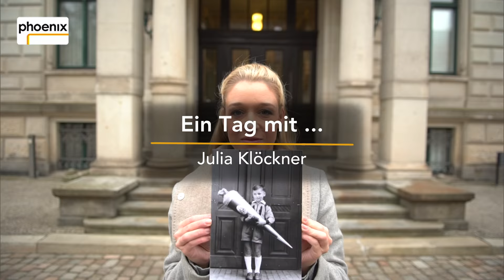Ein Tag mit Julia Klöckner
Anlässlich der bevorstehenden Landtagswahlen in Baden-Württemberg, Rheinland-Pfalz und Sachsen-Anhalt begleiten Autor David Damschen und Reporterin Lisa Ruhfus in der Sendung „Ein Tag mit…“ die Spitzenkandidaten der Parteien. Dabei erleben sie den Stress eines Wahlkampftages hautnah mit, erfahren Persönliches und diskutieren mit den Kandidaten über ihre politischen Ziele.